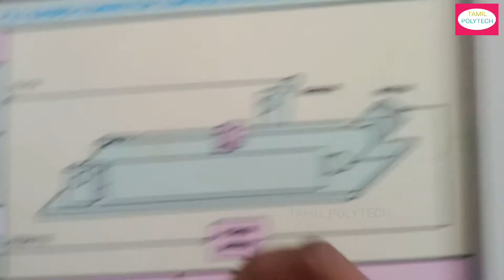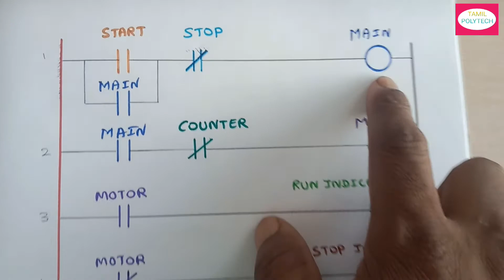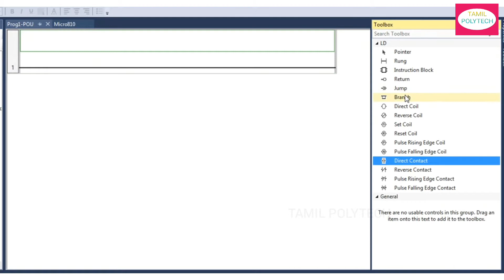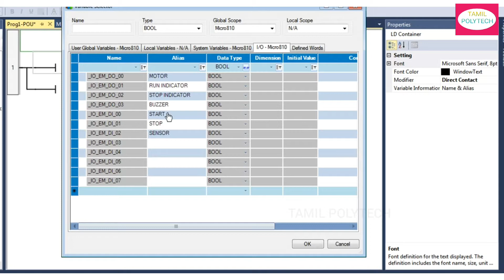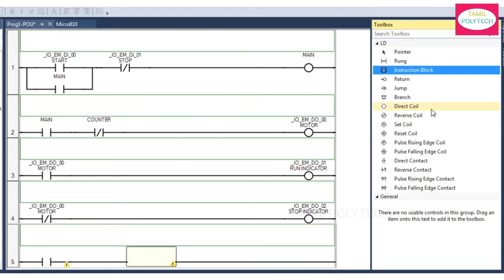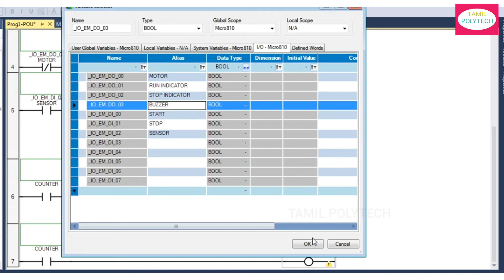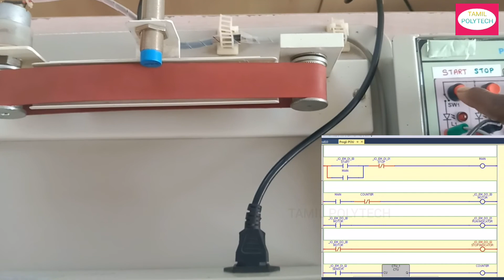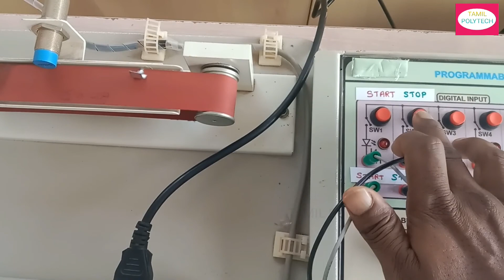PLC BASED CONVEYOR CONTROL SYSTEM IN TAMIL FULL EXPLANATION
ladder logic diagram for conveyor model with counting the object moving in the conveyor.

DOTE M scheme ( EEE) syllabus control of electrical machines PRACTICAL  experiment.

AIM:
To develop and execute the ladder logic to interface PLC with conveyor model with counting the object moving in the conveyor.